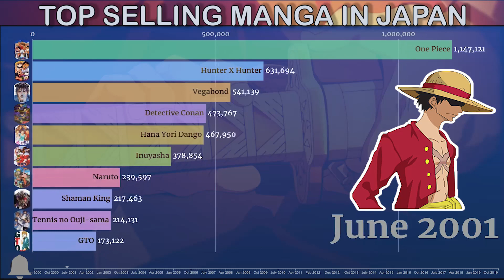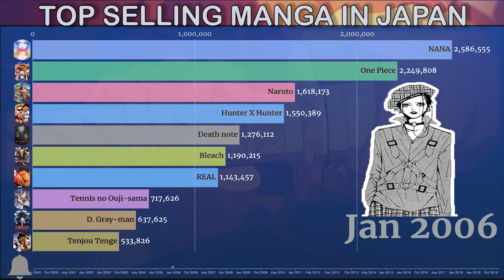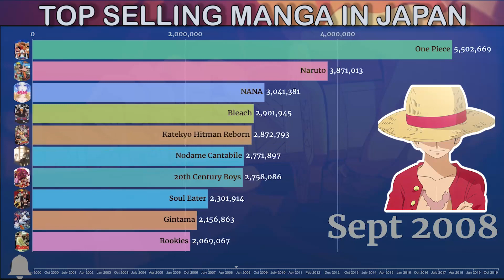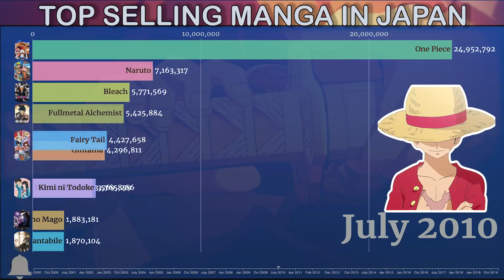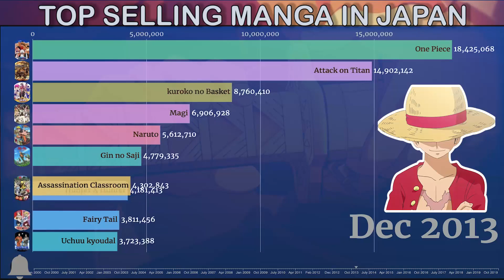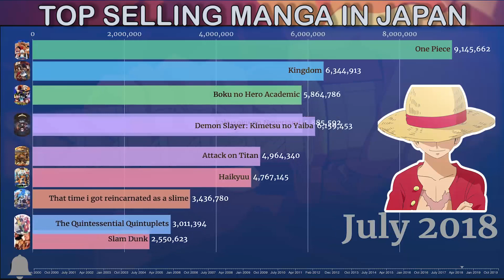Top Selling Manga 2000-2020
▬▬▬▬▬▬▬▬▬▬▬▬▬▬▬▬▬▬▬▬▬▬ஜ۩۞۩ஜ▬▬▬▬▬▬▬▬▬▬▬▬▬▬▬▬▬▬▬▬▬▬
 ▓▓▓▓▓▒▒▒░░░ PLEASE READ THIS ░░░▒▒▒▓▓▓▓▓
▬▬▬▬▬▬▬▬▬▬▬▬▬▬▬▬▬▬▬▬▬▬ஜ۩۞۩ஜ▬▬▬▬▬▬▬▬▬▬▬▬▬▬▬▬▬▬▬▬▬▬

List of manga-
20th Century Boys
Assassination Classroom
Bakuman
Bastard
Black Cat
Bleach
Boku no Hero Academic
Detective Conan
D. Gray-man
Death note
Eyeshield21
Fairy Tail
Fullmetal Alchemist
Gantz
Gin no Saji
Gintama
GTO
H2
Haikyuu
Hajime no Ippo
Hana Yori Dango
Hikaru no Go
Honey And Clover
Hoshin Engi
Hunter X Hunter
Inuyasha
Kaguya-sama: Love is War
Prison School
Kindaichi
Kindaichi Shounen no Jikenbo
Kingdom
kuroko no Basket
Magi
Major
Mei chan no shitsuji
NANA
The Seven Deadly Sins
Naruto
Nodame Cantabile
Nurarihyon no Mago
Oishinbo
One Piece
One Punch Man
REAL
Rekka no Honoo
Rookies
Rurouni Kenshin
Saint Oni San
Shaman King
Shokugeki no Soma
Slam Dunk
Soul Eater
Tenjou Tenge
Tennis no Ouji-sama
Terraformars
Tokyo Ghoul
Toriko
Uchuu kyoudal
Vegabond
Yakusoku no Neverland
Yuukan Club